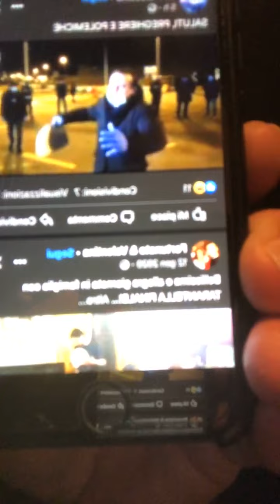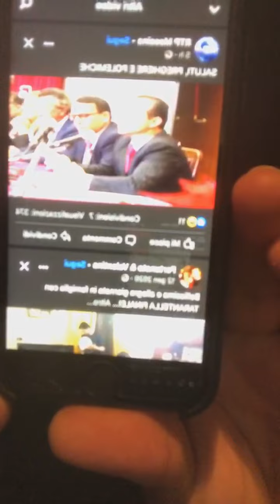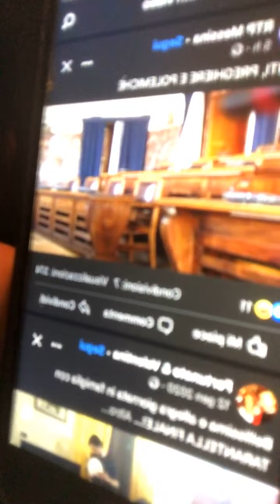Messina - De Luca: La nostra profezia sull’aumento dei costi del conferimento dei rifiuti (06.02.22)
- Messina - De Luca: La nostra profezia sull’aumento dei costi del conferimento dei rifiuti in discarica si è’ avverata!
Grazie a Musumeci ed ai suoi sodali che hanno continuato a favorire con le loro omissioni il sistema di smaltimmo dei privati.
Mi dispiace per gli sciacalli che fanno certe malefiche danze: la nostra giunta comunale e’ unità e si riproporrà compatta al giudizio degli elettori ... (06.02.22)